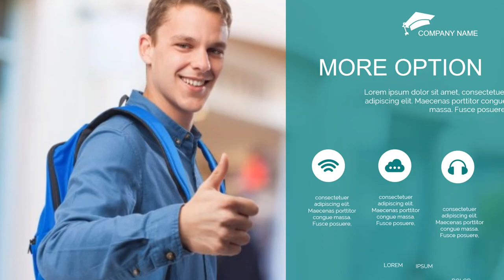Contoh Video Company Profil Universitas, Kampus, Profile sekolah, Profile perusahaan, Corporate, it